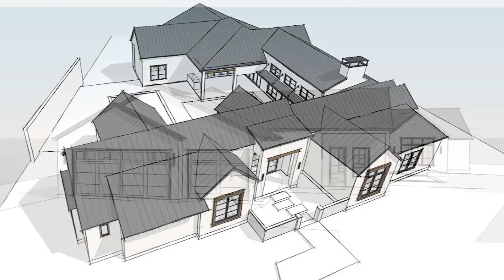Light, Bright and Modern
The exquisite Stadler Custom Home offers a light,bright,modern-infused open-floor plan home & is still available for customization.Upon entry you will see straight through to the rear courtyard w/ mature trees.The great room offers high ceilings w/ sliders opening up to the outdoor kitchen & courtyard making entertaining seamless both indoors & outdoors.The master retreat also overlooks the courtyard & features a spa-like bath w/ dual master closets. Opposite the home is a guest suite w/ its own access.